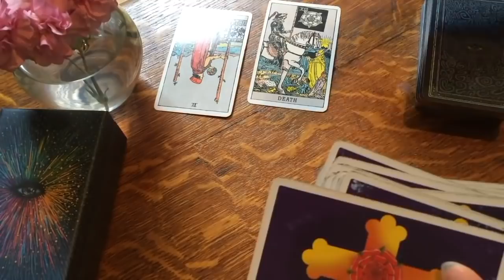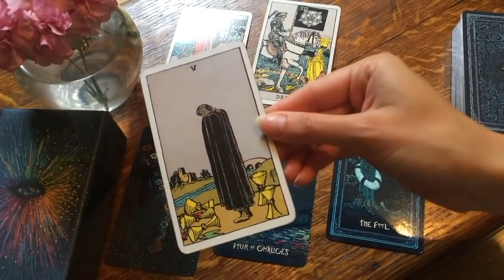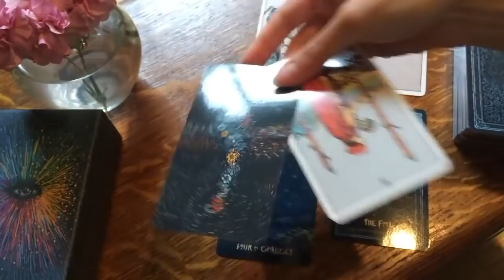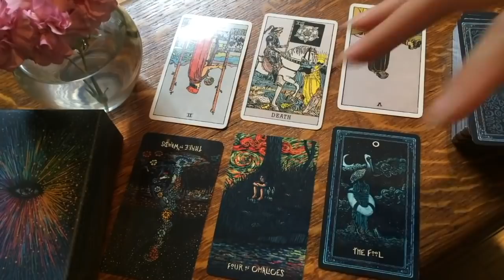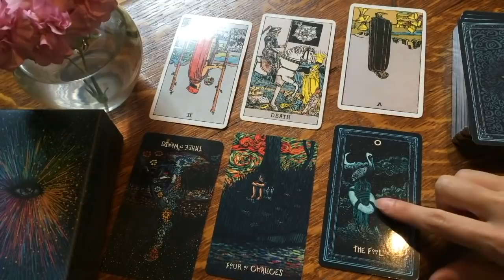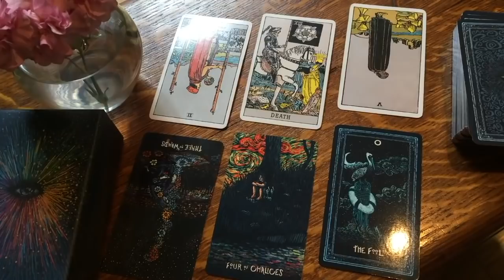VIRGO - YOUR EX WANTS YOU BACK, BADLY! 💔 😣 21st - 27th DECEMBER 2020 WEEKLY TAROT